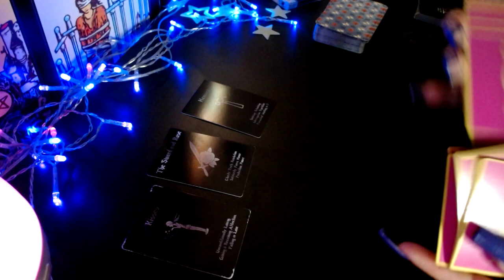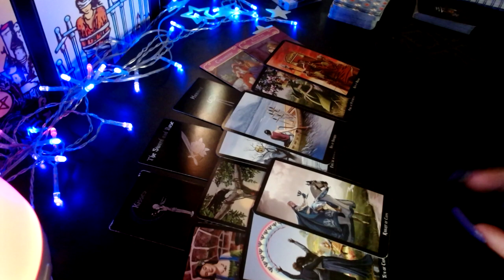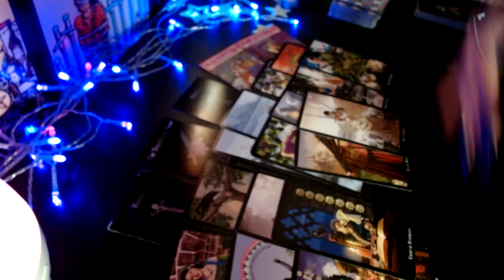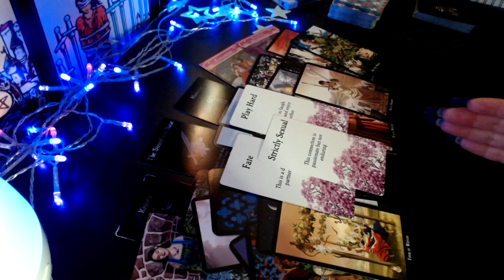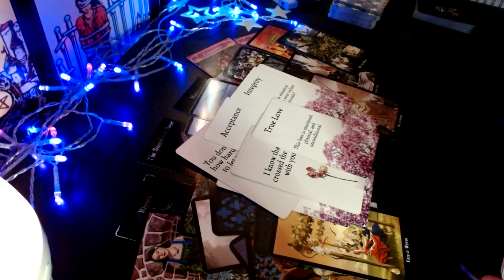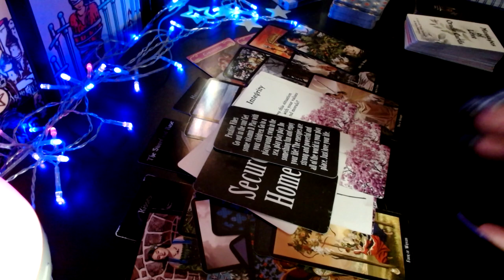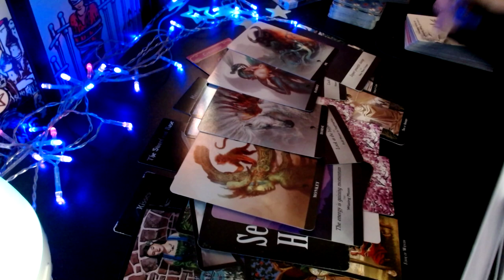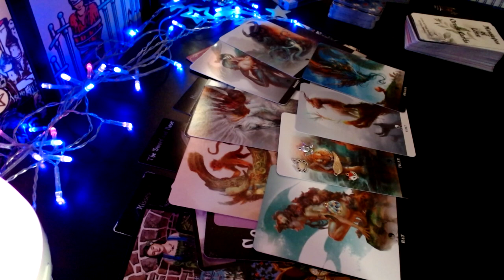Virgo ♍️ Wow! Who’s This Person Crazy In Love With You?! 😍😘❤️ Watch For June 29th Energy!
☑️ Virgo in a romantic relationship with Aries, Taurus, Gemini, Cancer, Leo, Virgo, Libra, Scorpio, Sagittarius, Capricorn, Aquarius, Pisces
Also:
Extended Readings, Twin Flame E-Book and much more!

🔮 Witches Tarot
🎲 4 Set Tarot Cards Dice 12-Sided
🐉 Barbieri Chinese Oracle
💜 The Romance Angels Tarot Oracle
💡Holographic Glowing Tarot
👑 Golden Universal Tarot Deck
👼🏻 Angel Wisdom Tarot